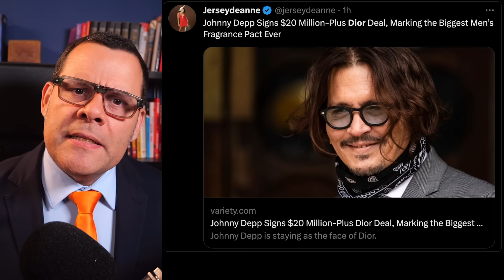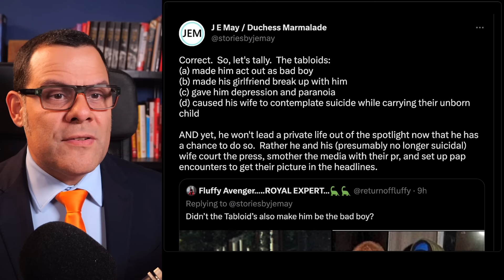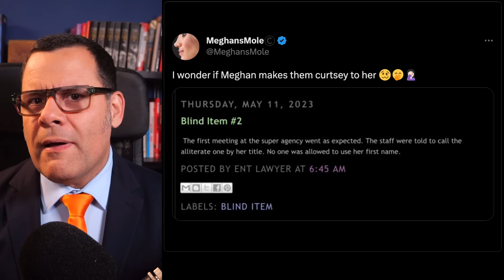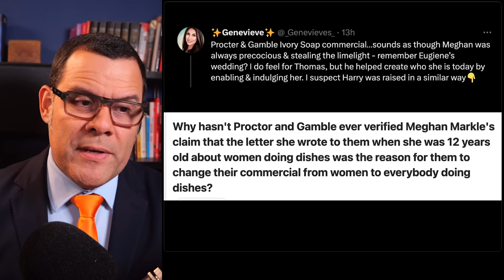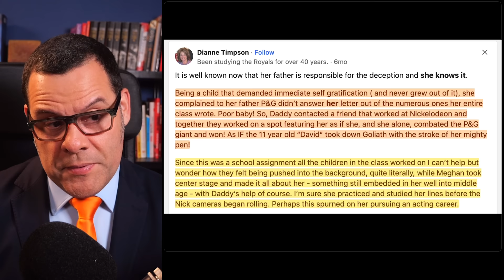MYSTERY: What is THIS thing in Meghan's belly?